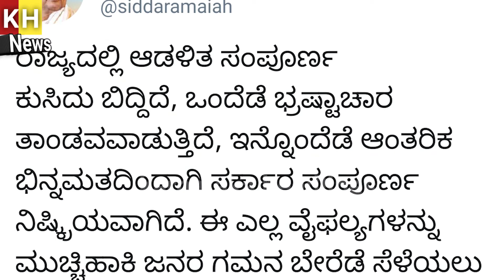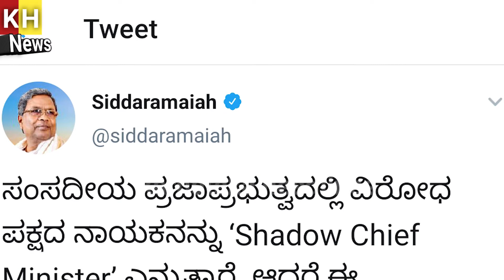"ಇದು ಪ್ರಜಾಪ್ರಭುತ್ವದ ಕಗ್ಗೊಲೆ"- ಸಿದ್ದರಾಮಯ್ಯ..! | Siddaramaiah Tweet | ಗೋಹತ್ಯೆ ನಿಷೇಧ ಮಸೂದೆ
ವಿದಾನ ಸಭೆಯಲ್ಲಿ ಇಂದು ಗೋಹತ್ಯೆ ನಿಷೇಧ ಕಾಯ್ದೆ ಮಂಡಿಸಿ, ಅಂಗೀಕರಿಸಿದ ಆಡಳಿತರೂಢ ಬಿಜೆಪಿ ವಿರುದ್ಧ ವಿರೋಧ ಪಕ್ಷದ ನಾಯಕ ಸಿದ್ದರಾಮಯ್ಯನವರು ಇದು ಪ್ರಜಾಪ್ರಭುತ್ವದ ಕಗ್ಗೊಲೆ ಅಂತ ತಮ್ಮ ಆಕ್ರೋಶವನ್ನು ಹೊರ ಹಾಕಿದ್ದಾರೆ. ಟ್ವಿಟರ್ ನಲ್ಲಿ ಸರಣಿ ಟ್ವೀಟ್ ಮಾಡಿರುವ ಅವರು, ನಾಳೆಯಿಂದ ಕಲಾಪವನ್ನು ಬಹಿಷ್ಕರಿಸುಹುದಾಗಿ ಬರೆದು ಕೊಂಡಿದ್ದಾರೆ.